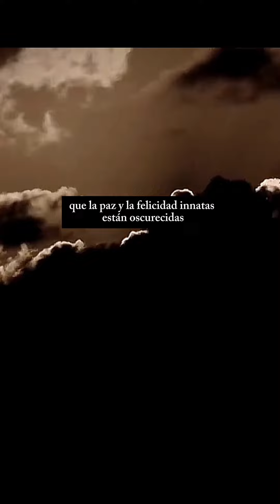No hay ningún SER Ó CONSCIENCIA que despierte, es sólo reconocer que YA eres eso ¡AHORA!